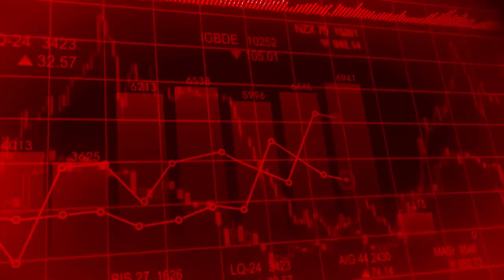CORSO DI TRADING Investire in BITCOIN. STRATEGIA DI TRADING sulle criptovalute. Ep. 3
Ciao sono Mauro Caimi, trader e analista quantitativo. Ep. 3 corso di Trading online per imparare ad investire in Bitcoin e sulle criptovalute facendo holding.
Oggi parliamo della strategia da usare per entrare sui mercati finanziari. Quale sarà il nostro setup di ingresso?
Si può comprare sui ribassi? Mentre il titolo crolla?
Scopriamolo in questo video

Un corso di trading online completo e completamente gratuito.
Buona visione.